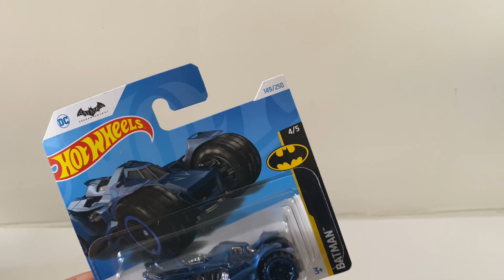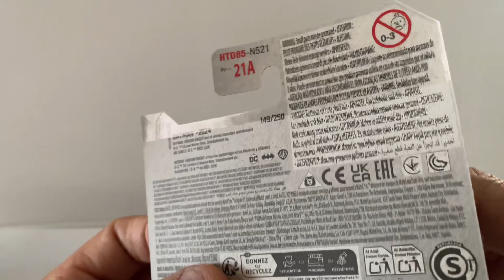Hotwheels 2024 Caja P Batman Arkhaim Knight Batmobile